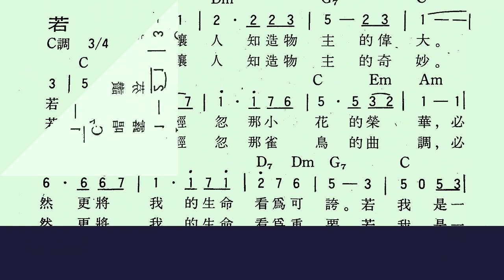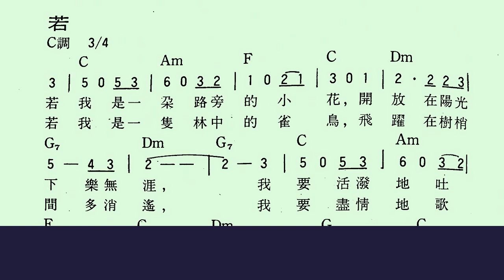若 _福音詩歌客語唱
若
詞曲：福音詩歌(基督是主樂集)
詞曲改編/客語試唱：黃六 (聊以自娛)
腔調：臺灣客家話海陸腔(客家話)

【若】

原詞：
若我是一朵路旁的小花，
開放在陽光下樂無涯，
我要活潑地吐露芬芳，
讓人知造物主的偉大。

祂既不輕忽那小花的榮華，
必然更將我的生命看為可誇。
我要對人說主的偉大。

若我是一隻林中的雀鳥，
飛躍在樹梢間多逍遙，
我要盡情歌唱讚美，
讓人知造物主的奇妙。

祂既不輕忽那雀鳥的曲調
必然更將我的生命看為重要
若我是一隻林中的小鳥，
我要對人說主的奇妙。

客語改編：
若係講涯係一蕊路脣个細細花
開放在日頭下暢樂樂
涯愛來當活潑展一下芬芳
分人知造物主个偉大

佢(祂)毋識看毋起該細蕊花个榮華
定著會摎涯个生命看為可誇
涯愛來對人講主个偉大

若係講涯係一隻樹頂个屋簷鳥
飛躍在樹尾頂幾逍遙
涯愛來放勢牯唱山歌強調
分人知造物主个奇妙

佢(祂)毋識打落該屋簷鳥个曲調
定著會摎涯个生命看當重要
涯愛來對人講主个奇妙